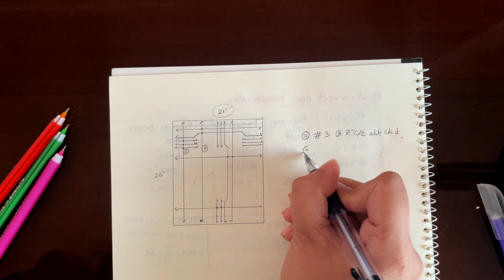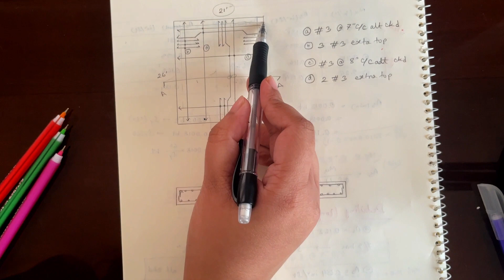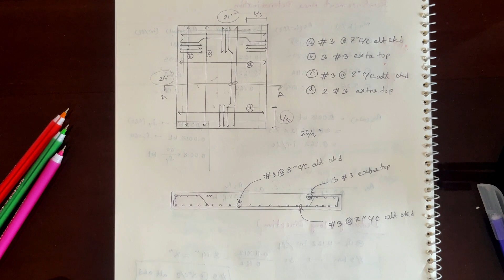4. DESIGN OF BOTH WAY SLAB || Example Part-3 || Moment Co-efficient Method ( Bangla Tutorial )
This tutorial comprises an easy explanation of the basic concepts of RCC Slab design (Two Way Slab) in the "Moment Coefficient Method". The tutorial is made by Noorjahan Emrona Emu, one of the top students from the Civil Engineering Department of the Military Institute of Science & Technology (MIST).